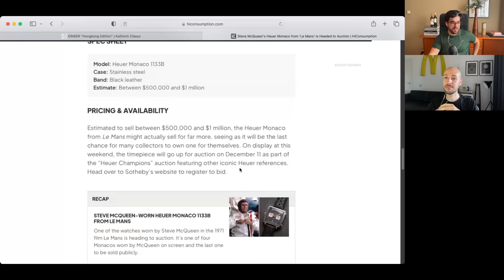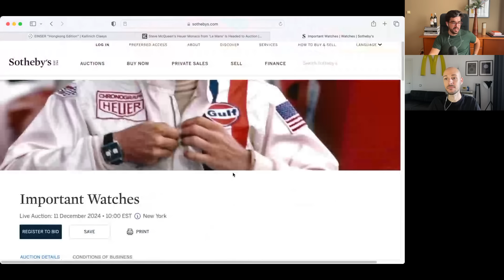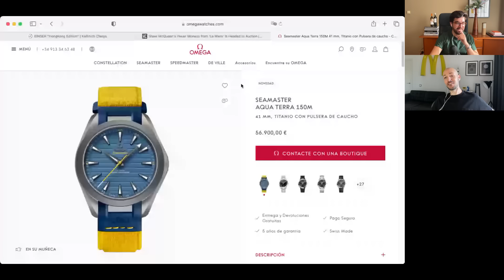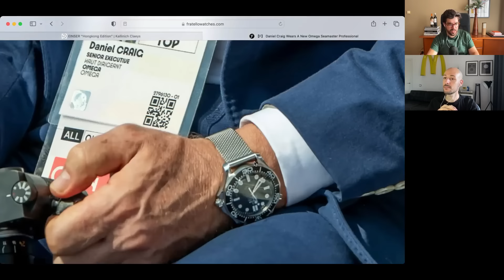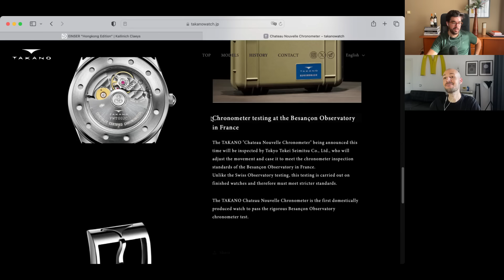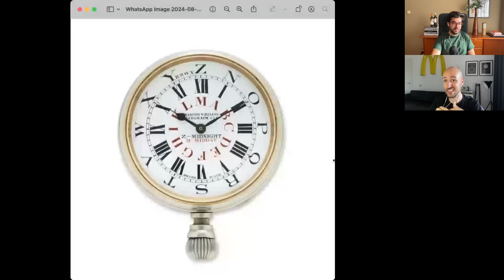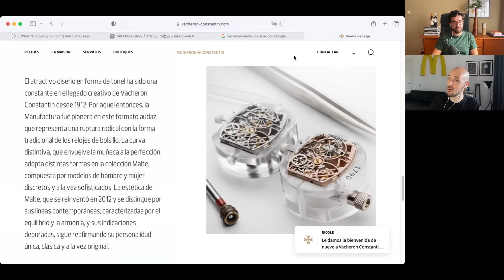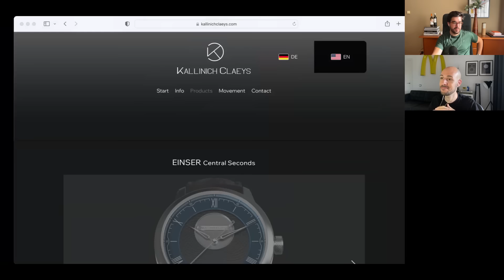El NUEVO Omega de James BOND | Doble Firma 029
Nuevo episodio del podcast sobre relojería en español, de la mano de Rafael Fariñas y Julio Iglesias.

Si además quieres profundizar en estas relacionados con lo comentado en este episodio, puedes  leer algunos artículos sobre relojería en nuestra web:

Y para estar al tanto de lo que publicamos ahí, puedes seguirnos en la cuenta de instagram